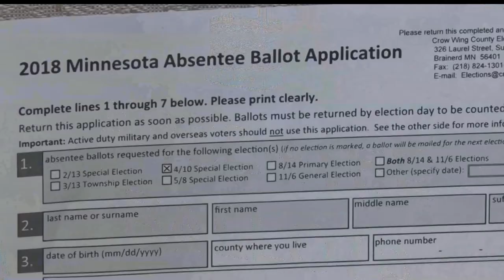Minnesota Early Voting Up For August Primary